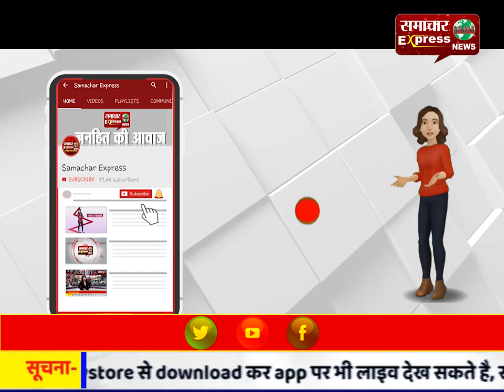दुष्कर्म के आरोपी की शादी पीडि़ता के साथ कराई